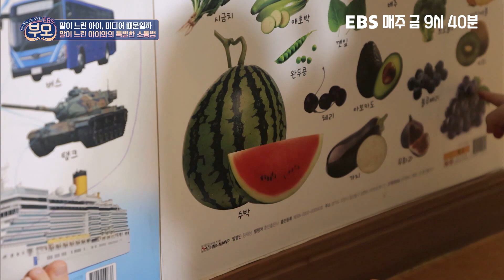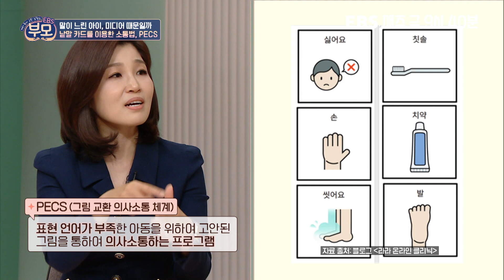[EBS부모] 아이를 위한 언어발달 소통 방법 2가지! - 'PECS', 'ABA기법'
언어발달이 약간 느린 우리 아이를 위한
천교수님 추천 소통 방법 2가지!
EBS부모에서 소개합니다!
[여러 육아 고민 상담소] EBS부모